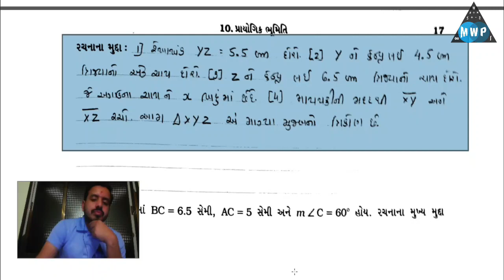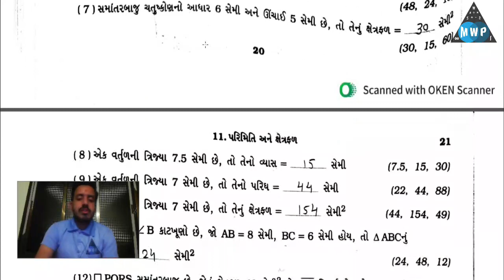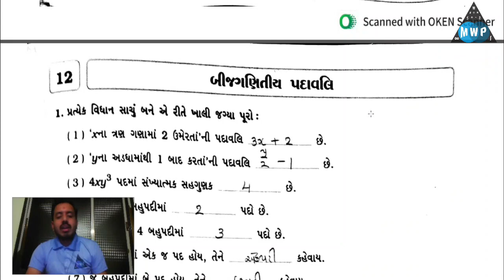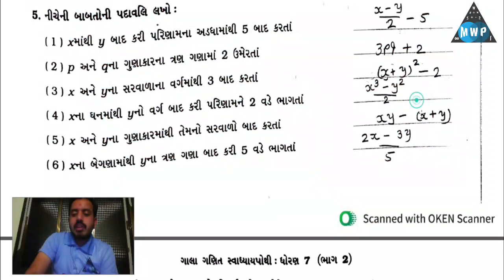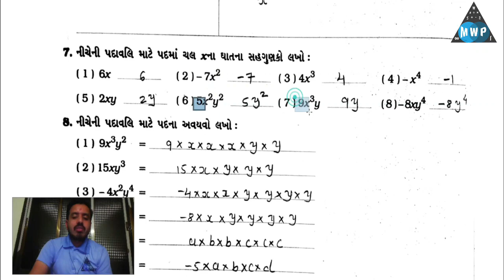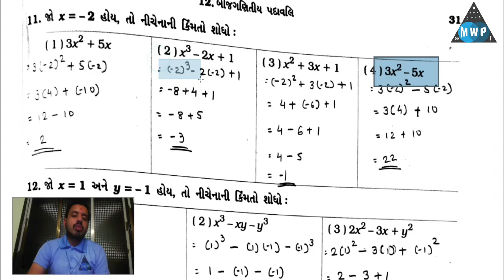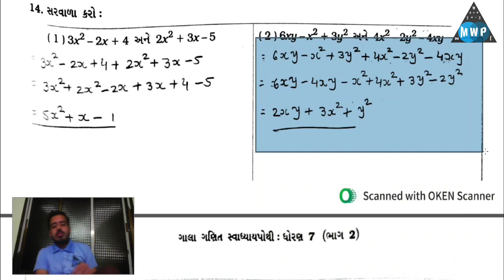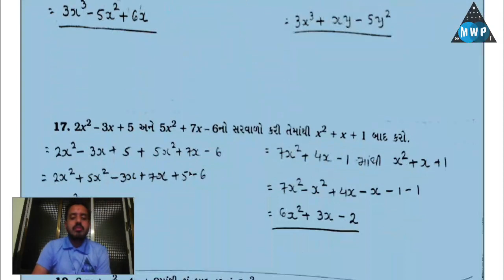std 7 maths ch 10 swadhyay pothi|dhoran 7 ganit ch 11 swadhyay pothi|std 7 ganit ch 12 swadhyaypothi